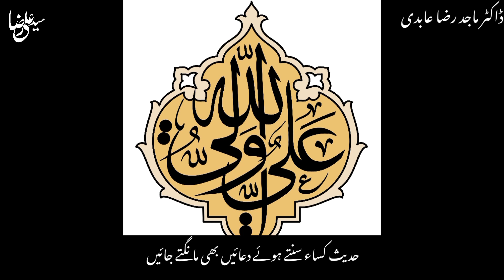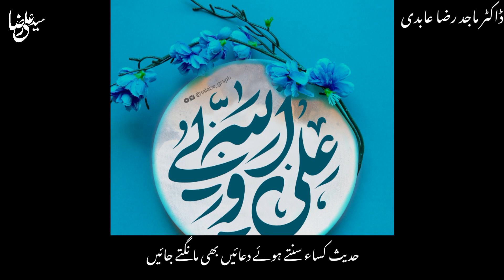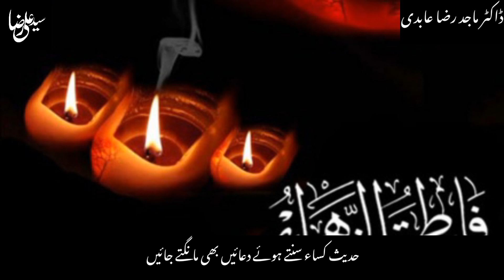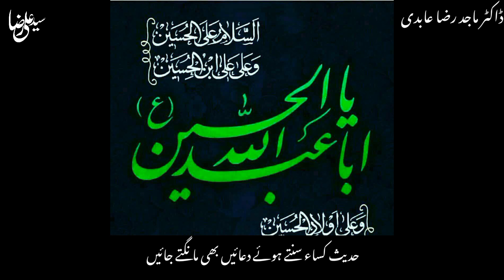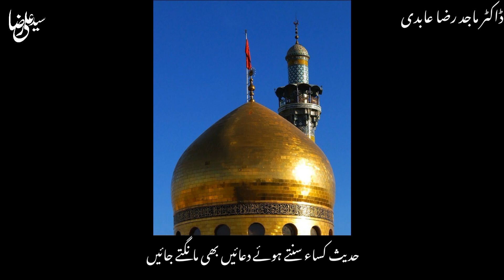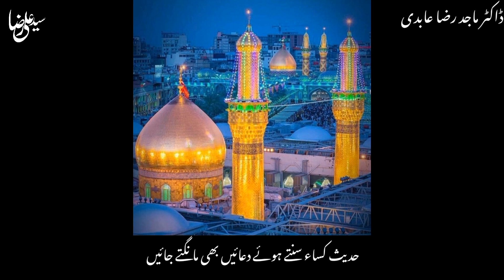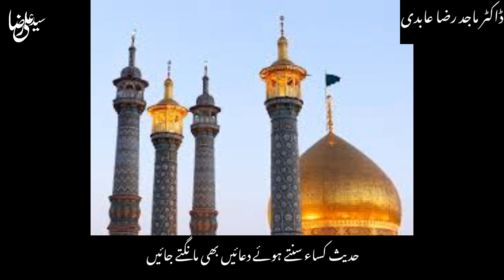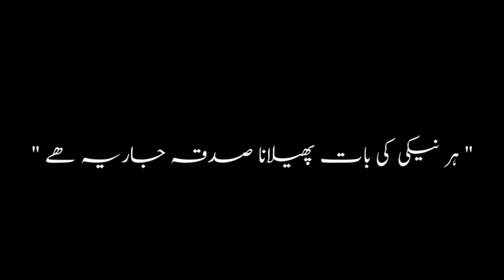Hadees e Kisa Bibi Fatima SA | Allama Dr Majid Raza Abidi | Hadith e Kisa | hadis e kisa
Hadees e Kisa | Dr Majid Raza Abidi